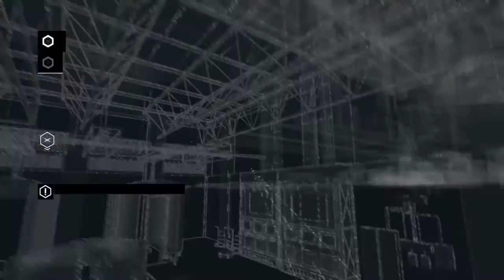WATCH_DOGS™_20210907140043